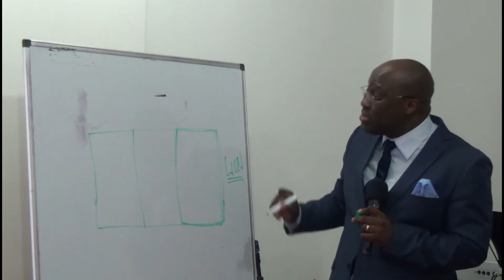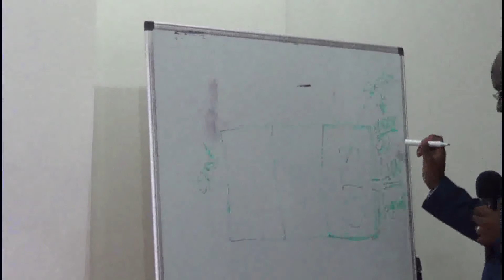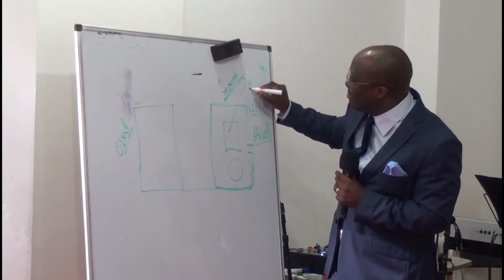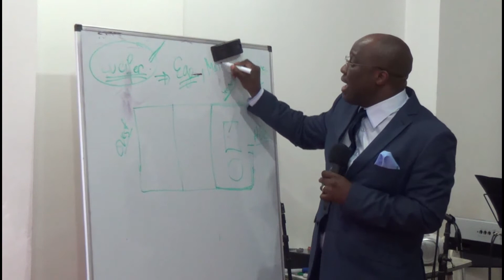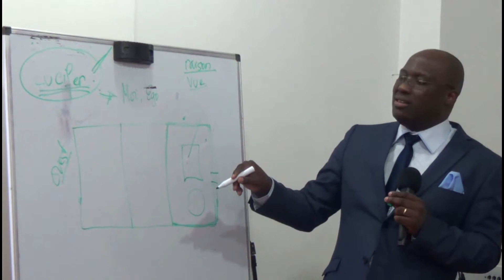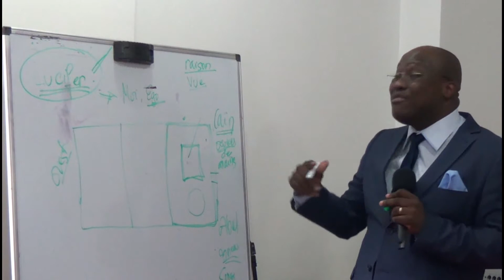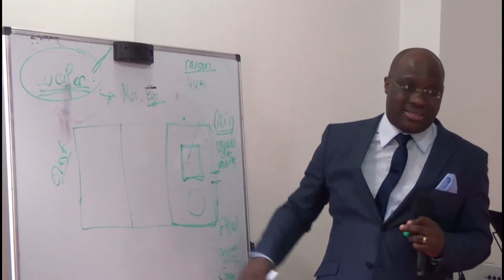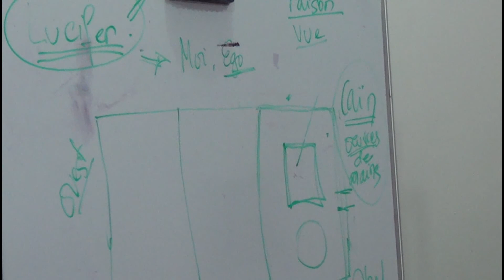De Jérusalem à Gaza 23 03 2014 Fr Tim